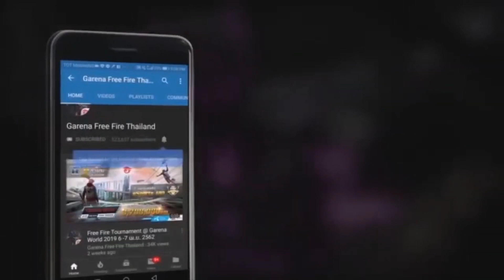CORRE AGORA!! NOVO CARTÃO PARA NÃO PERDER PONTOS, ZONA TOXICA E MAIS NO FREE FIRE!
Hoje Mostro A Todos Voces os Novos Códigos para conseguir Roupas e Skins de graça no Free fire. a volta dos passes de Elites entre outas Novidades.

[★««↓↓Códigos ou outras coisas usadas nos videos↓↓»»★]
Se você quer o conteúdo Exclusivo pra ajudar você a se tornar um MestreFurioso no Freefire ja comenta ai:
se tiver muitos comentários assim vou lançar essa novidade ainda esse mês! :)

Mais Free fire Battlegrounds para você:

Garena Free Fire (também conhecido como Free Fire Battlegrounds ou somente Free Fire) é um jogo eletrônico mobile de ação-aventura do gênero battle royale, desenvolvido pela 111dots Studio e publicado pela Garena.

APERTE no JOINHA e CLIQUE em "SE INSCREVER" É DE GRAÇA, e VOCÊ vai receber mais videos legais!!!

Mostre o vídeo para um amigo!

x x
~ Deus, obrigado por sempre estar ao meu lado, obrigado por todas as minhas conquistas, e obrigado por me da forcas em todos os momentos, senhor abençoe a vida de todas as pessoas, livre todos de todos os males possíveis, nos de saúde e sabedoria, obrigado por tudo, Amem.